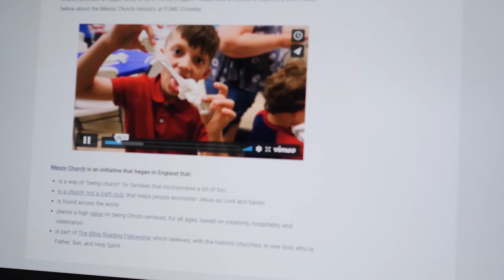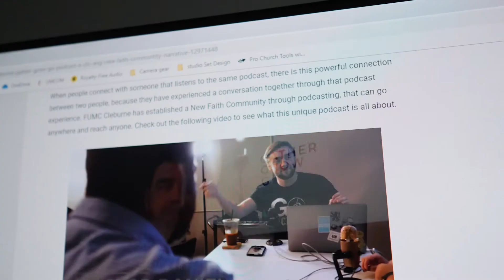Waco WIG Road trip